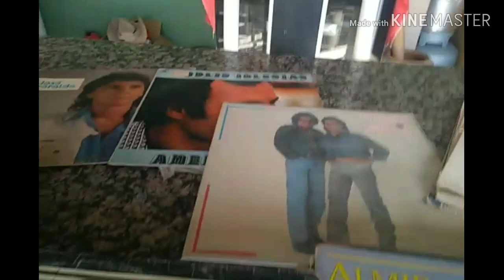DISCO DE VINIL 😃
Oi pessoal hj uma dica bacana aí

Pra recordar o passado

Beijos e beijocas fuiiiiiiiiii 😘